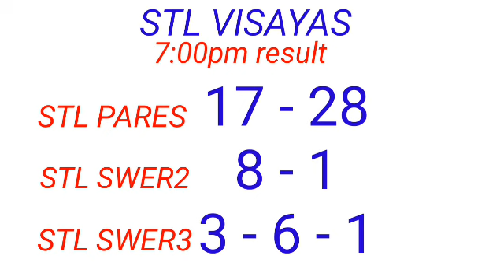STL - VISAYAS,ABRA February 7, 2023 3RD DRAW RESULT